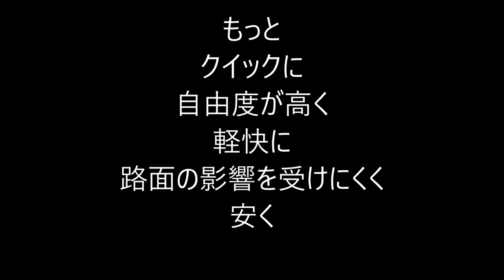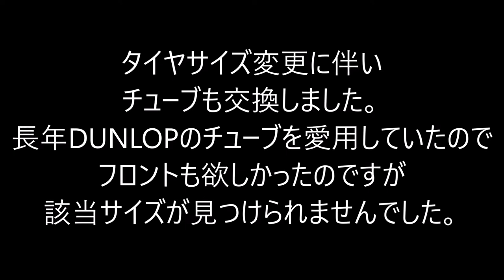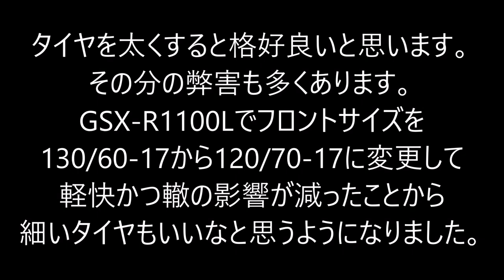タイヤを細くしました Narrow down tire SUZUKI Grasstracker BIGBOY 2007 グラストラッカー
タイヤを細くしました
Narrow down tire
タイヤ　IRC GP210
F　80/100-19 M/C 49P WT　チューブ付き
R　120/80-18 M/C 62P WT　チューブ付き
Beams Exhaust
2016年08月に中古で購入。
TU250G